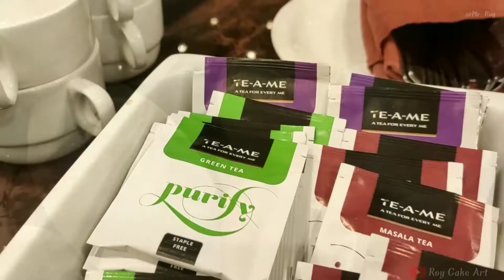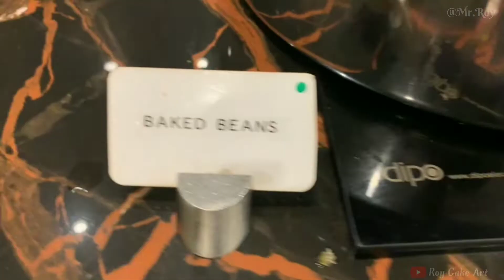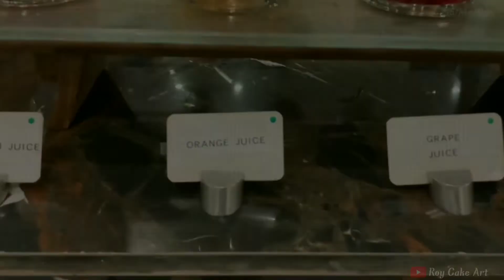Breakfast Buffet | Sobit Sarovar portico goa | Sarovar Hotels and Resorts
Breakfast Buffet Sobit Sarovar portico
Sarovar Hotels and Resorts

South Goa